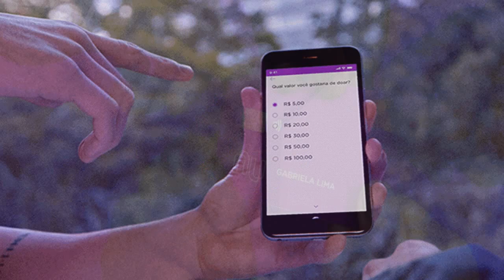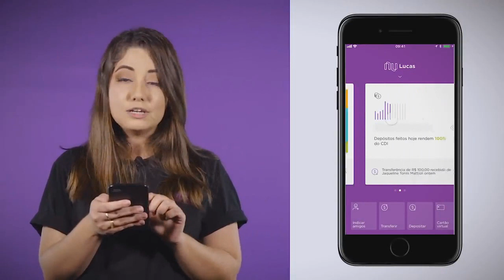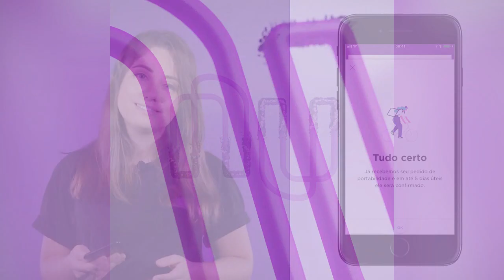Saiba como fazer portabilidade de salário para conta do Nubank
Ao iniciar em um novo emprego, é muito comum ter que abrir uma conta-salário em um novo banco para receber seu salário; sendo que, em geral, é a empresa empregadora quem escolhe esse banco. No entanto, muitas vezes esse banco não é o favorito do empregado, que pode preferir receber seu salário em outra conta, como a do Nubank por exemplo. Sendo assim, criamos esse vídeo para te ensinar como fazer a portabilidade do seu salário para uma conta do Nubank de forma tranquila e sem precisar da ajuda de ninguém
Link indicação